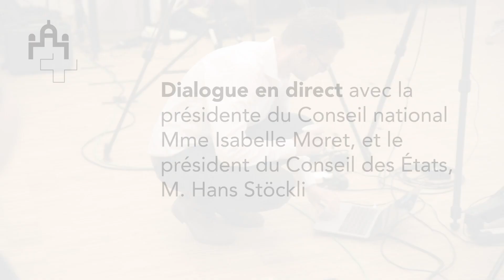Quelques extraits du 2ème dialogue en direct avec les présidents des Chambres fédérales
La session d’été de l’Assemblée fédérale, qui se tient du 2 au 19 juin 2020, a lieu cette année non pas au Palais fédéral, mais sur le site de Bernexpo. À cause du coronavirus. C’est également à cause du coronavirus qu’aucun visiteur ne sera admis sur le site.
Afin que l’Assemblée fédérale puisse malgré tout rester en contact avec la population, la présidente du Conseil national, Mme Isabelle Moret, et le président du Conseil des États, M. Hans Stockli, ont répondu à nouveau aux questions des citoyens le mardi 9 juin 2020, de 17 heures à 18 heures, dans le cadre d’un dialogue en ligne.